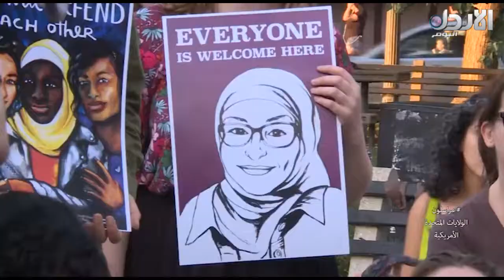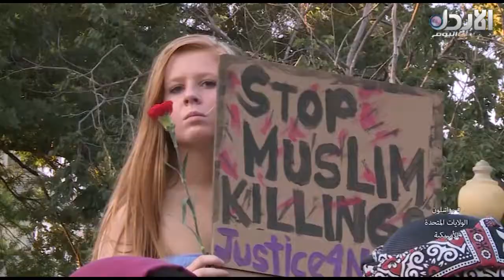مراسلون #27 - وقفة احتجاجية في واشنطن تنديدا بمقتل الفتاة المسلمة في فيرجينيا